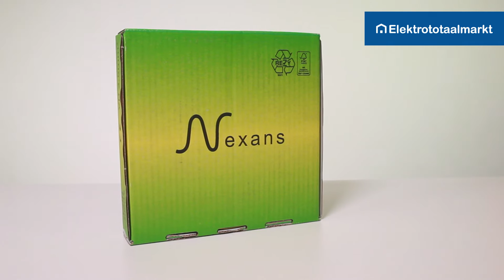Nexans VD draad box - Elektrototaalmarkt.nl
De Nexans VD draad box is verkrijgbaar in vier verschillende varianten. De blauwe nuldraad, de bruine fasedraad, de zwarte schakeldraad en de groene aardedraad. De draad zit verpakt in dozen van 100 meter. De kartonnen VD draad box van Nexans kunnen tegen een stootje en zijn ontworpen om de overgebleven draad optimaal te kunnen bewaren voor de volgende klus. Daarnaast is deze unieke VD draad box waterbestendig. Nexans Profwire VD-draad is een vinyl installatiedraad voor installatie in buizen en plintsystemen in de woning- en utiliteitsbouw.